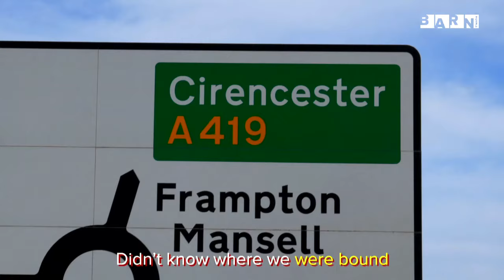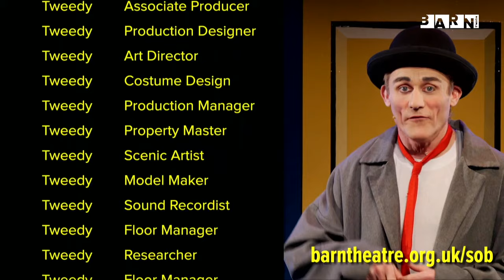Tweedy's Lost & Found Episode 2 with Helena Bonham Carter | Clown | Children's Theatre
It's time for the second episode of our Behind The Barn Door children's show, Tweedy's Lost & Found with extra special guest... Helena Bonham Carter! 🎪

We are also streaming live on our Twitter and Facebook accounts!

Donate to the SAVEOURBARN campaign to support our charity and Tweedy by calling 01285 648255 or you can donate